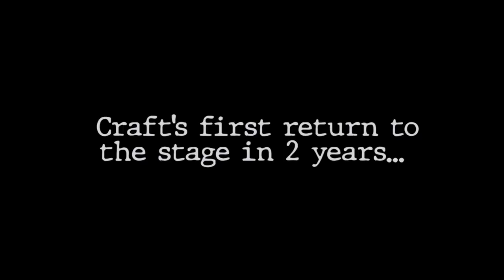Marlon Craft at Bowery Ballroom 2021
first show back in two years...thank you to all who made it. coming to a city near you soon as i can, trust.